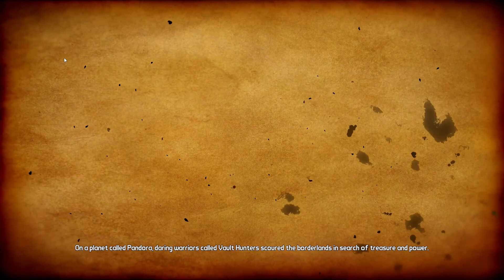Tiny Tina's Assault on Dragon Keep: A Wonderlands One shot Adventure - Que nome Gigante!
Esse game com nome gigante está de graça lá na loja da Epic junto com o Epic Pack do Rogue Company!